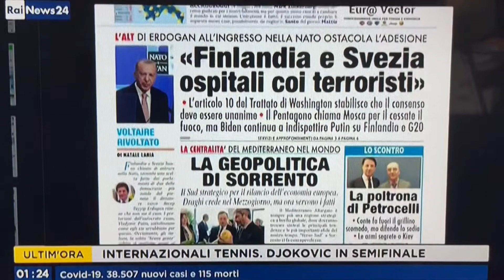«Ospitano i terroristi»: Erdogan dice no all'ingresso di Finlandia e Svezia nella Nato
Sulla nostra prima pagina di oggi, nella rassegna stampa di RaiNews24 condotta da Pierfrancesco Pensosi. Il giornale è qui